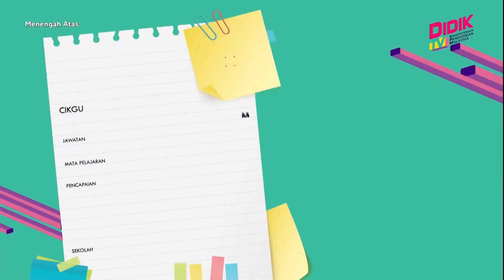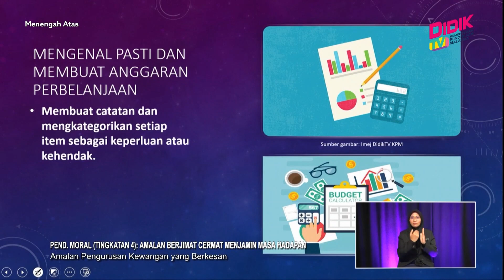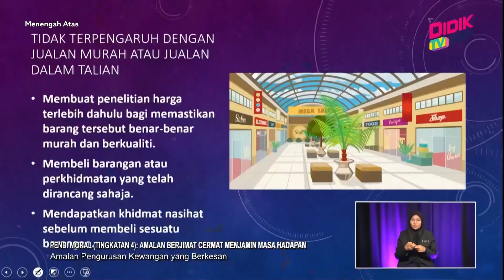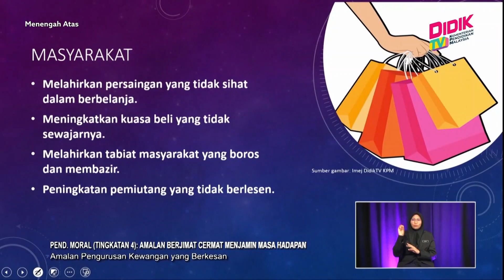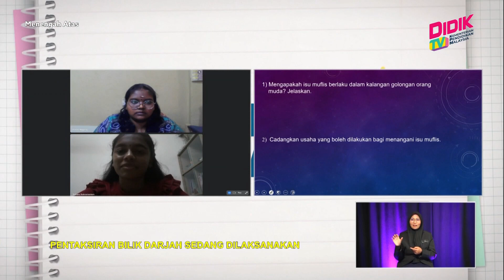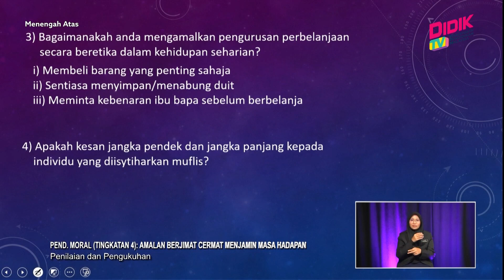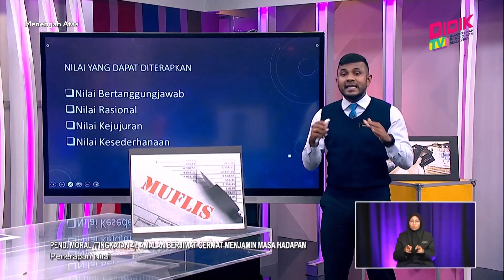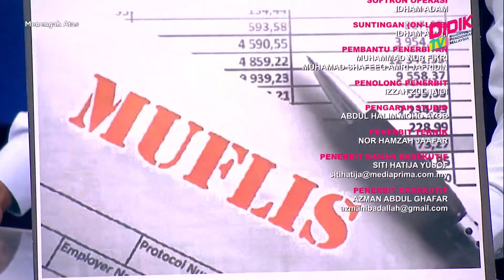Menengah Atas (2022) | Pend. Moral (Tingkatan 4): Amalan Berjimat Cermat Menjamin Masa Hadapan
Tajuk : Pend. Moral (Tingkatan 4): Amalan Berjimat Cermat Menjamin Masa Hadapan
Guru : Maradapu Somunaidu A/L Mariah
Episod ini merupakan perbincangan interaktif dengan murid melibatkan pemerhatian video, penggunaan Slaid power point dan penyelesaian tugasan tentang  PENGURUSAN PERBELANJAAN SECARA BERETIKA  yang dipelajari.